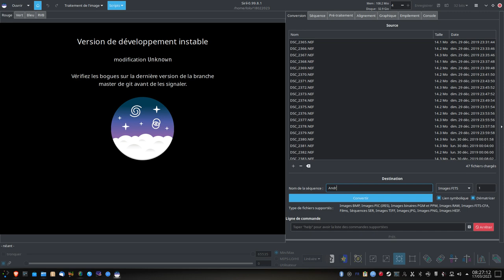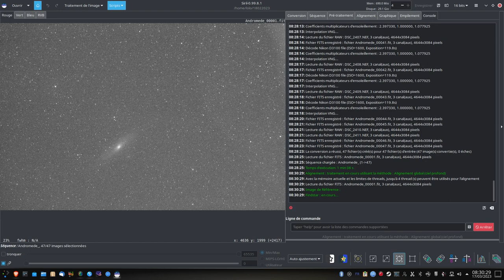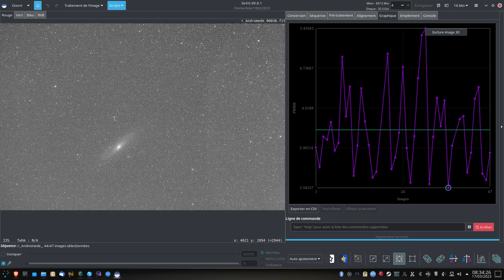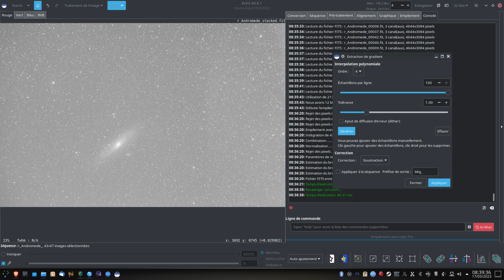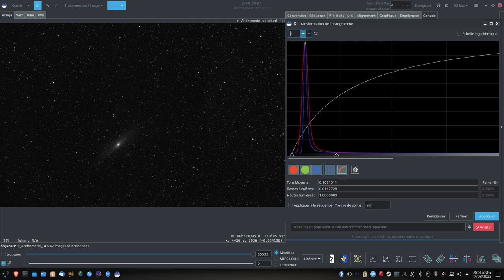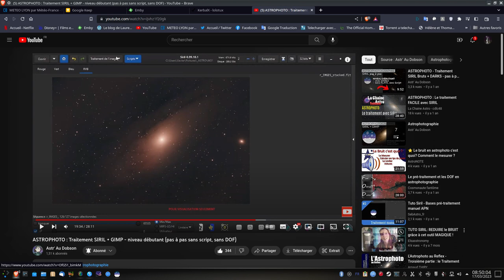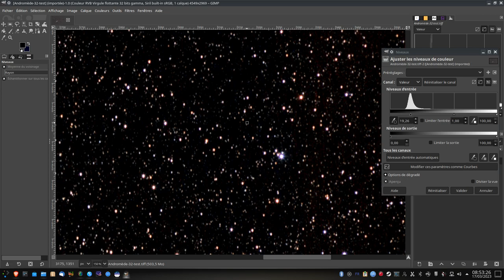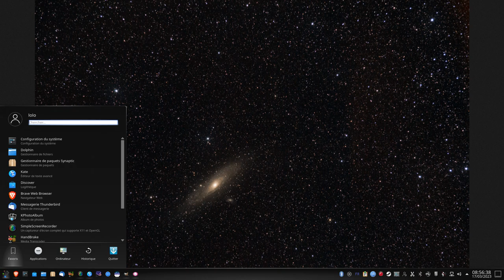Aide mémoire : Howto SIril Astro Fait le 2023-03-17 08h26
Repertoire de travail
Ajout bruts
Conversion dé-matricage
Alignement
Graphique : supprimer les trop hautes valeurs
Empilement
Linéaire - Auto ajustement
Recadrage
Extraire gradient 100 générer appliquer
Étalonnage couleur photométrie
Repasse à linéaire
Travail histogramme
Voile vert supprimer : SCNR
Saturation
Enregistrement fichier : en TIFF : click droit sur image
Gimp : Niveau comme pour l'histogramme jouer sur les valeurs
Filtre : Amélioration : Réduction de bruit , jouer sur les valeurs